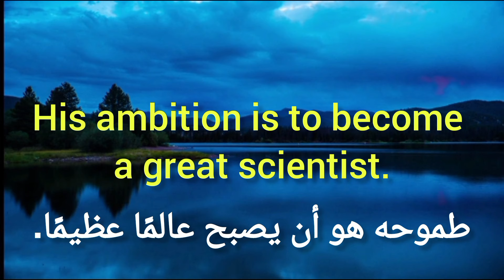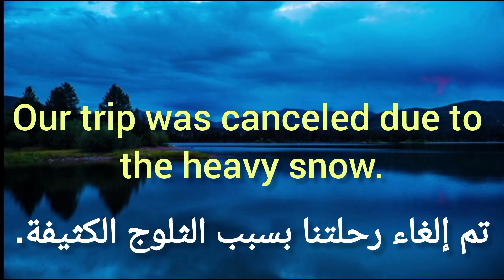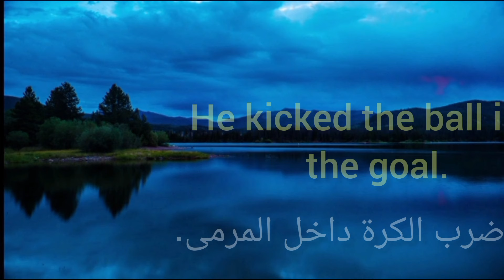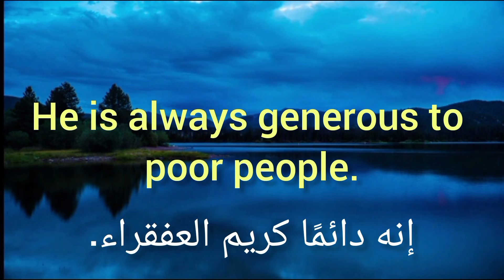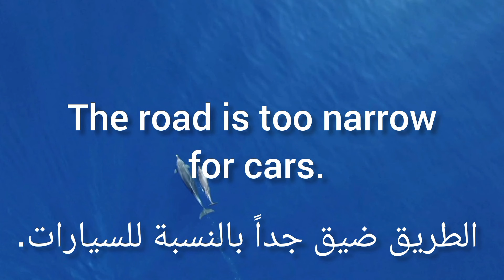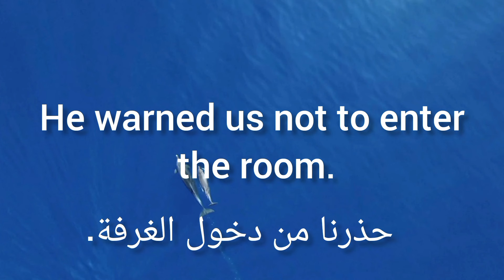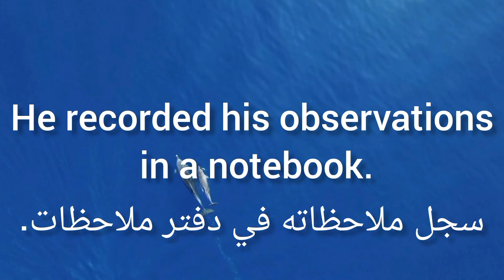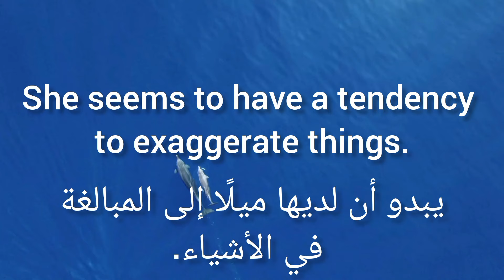مصطلحات إنجليزية رائعة مع جمل توضيحية سهلة، ستغير مستواك الٱن English Basic words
مصطلحات وكلمات هامة في اللغة الإنجليزية بها سيرقى مستواك إلى القمة.
45 كلمة مهمة وأساسية في اللغة الإنجليزية مع جمل توضيحية سهلة مأخودة من الحياة اليومية.
مفردات إنجليزية تساعدك على تعلم اللغة الإنجليزية وتحسين  مستواك اللغوي بشكل جيد.
هناك العديد من المصطلحات على قناتنا وكذلك العبارات سهلة وفي متناول الجميع.أضغط على الرابط وتعلم الكثير